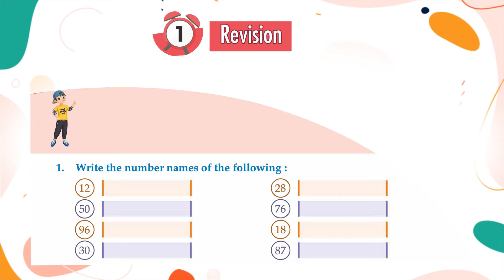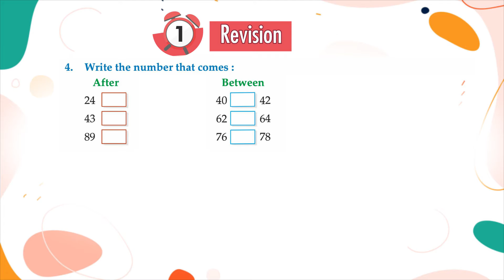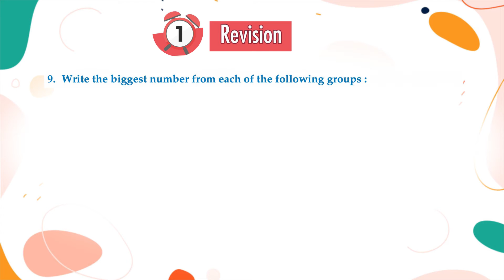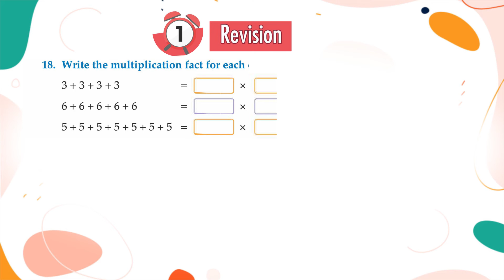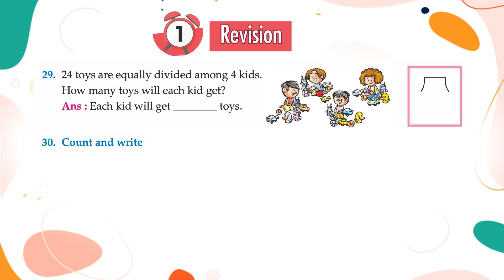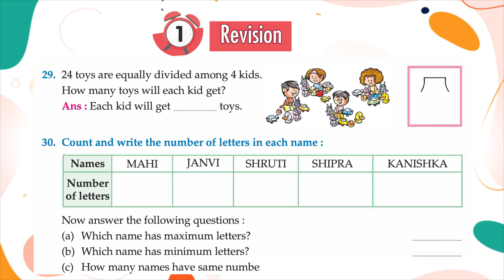Genius Gems Books Maths Class 2 Chapter 1